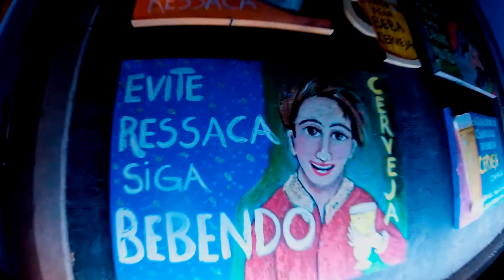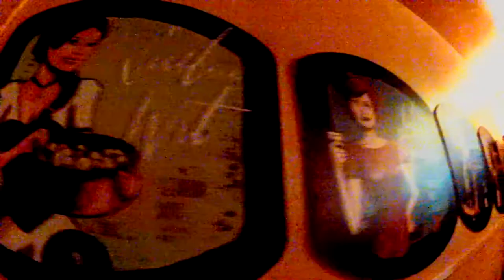Wander Wildner e Gustavo Kaly no Coletivo Sambaqui em Floripa, dia 11/03/2018.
Os 18 anos de parceria entre os músicos Gustavo Kaly e Wander Wildner renderam muitas histórias, roubadas, viagens e claro, uma quantidade generosa de belas canções. Em março os dois celebram juntos, na Estrada, com uma turnê eletroacústica de 15 shows no sudeste e sul do país... Filmado e Editado pela OAVC  - No artistic control!